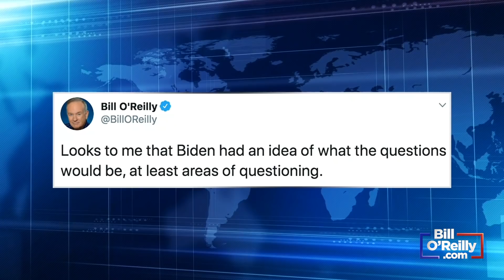CNN Let Joe Biden LIE in Town Hall | No Spin News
Bill O'Reilly calls out CNN's Anderson Cooper for allowing Joe Biden to claim EVERYONE who has died from COVID-19 would "still be alive" if not for President Trump.

"The moderator stands there and doesn't say a word!... Is this the twilight zone?"